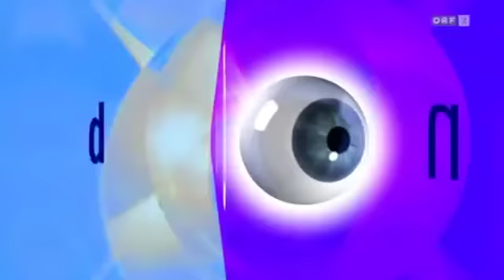ORF-SEITENBLICKE Premierenbericht / Sie spielen unser Lied 2011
Stockerau Open Air Festival 2011 - SIE SPIELEN UNSER LIED

Das Broadway-Musical mit Ines Hengl-Pirker und Alfons Haider!

PREMIERE 5. Juli 2011
12. Juli -- 13. Aug. 2011 jeweils Di - Sa, 20:00 Uhr

Spielort: Am Platz vor der barocken Stadtpfarrkirche, Karl Rennerplatz, 2000 Stockerau
bei Regen im Veranstaltungszentrum Z2000 (5 min vom Festspielgelände entfernt)

REGIE: Gabriel Barylli
MUSIKALISCHE LEITUNG: Michael Schnack
CHOREOGRAPHIE: Sabine Arthold
BÜHNE: Walter Vogelweider
KOSTÜM: Mimi Zuzanek
PRODUKTION: Christoph Waltenberger
KÜNSTLERISCHE LEITUNG: Alfons Haider

Ensemble: Jasmin Bilek, Barbara Schmid, Anna Carina Buchegger, Eva Prenner, Gernot Romic, Thomas Poms, Peter Knauder, Lukas Ruziczka, Thomas Huber